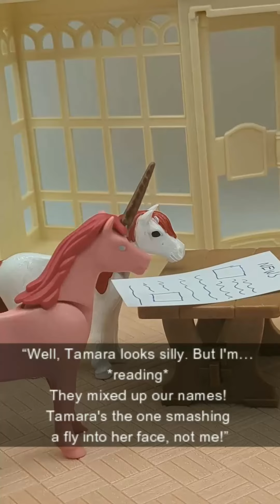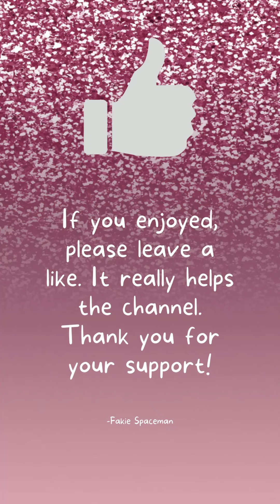The Heiress and the Veterinarian: Chapter 7 Scene 4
The Heiress and the Veterinarian: Chapter 7 Scene 4, end of chapter. Next chapter starting soon.
A whimsical soap opera with ponies, because why not?